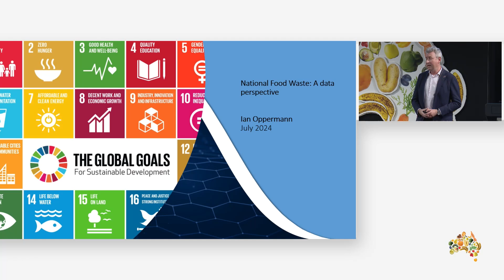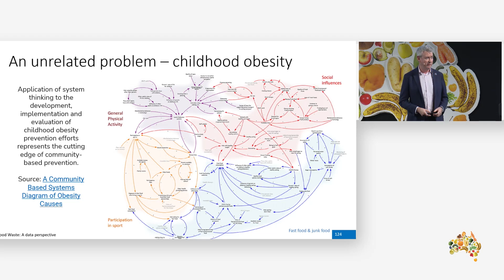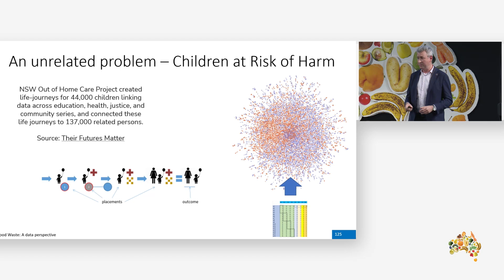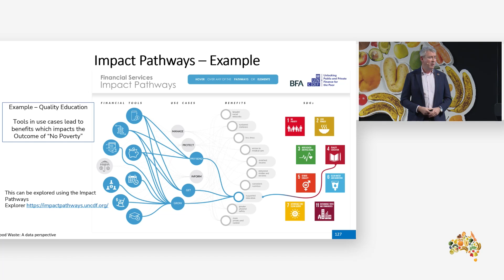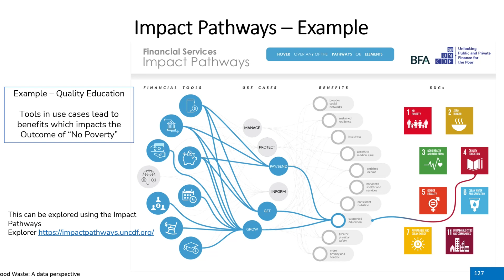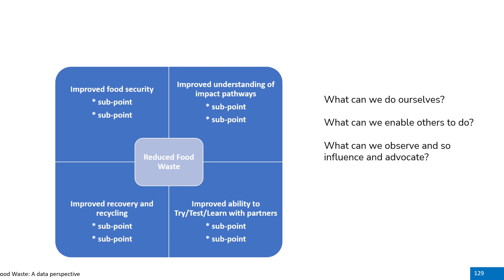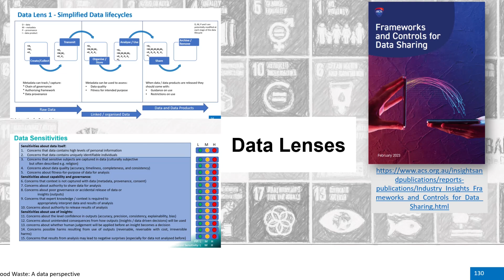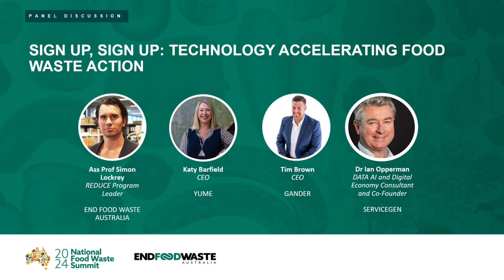7. SIGN IN, SIGN UP: TECHNOLOGY ACCELERATING FOOD WASTE ACTION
Associate Professor Simon Lockrey, REDUCE Program Leader, End Food
Waste Australia (facilitator).
Katy Barfield, CEO, Yume.
Tim Brown, CEO, Gander.
Dr Ian Oppermann, Data, AI and Digital Economy Consultant and Co-
Founder, ServiceGen.

Technology and digital innovations offer the possibility to supercharge food
waste reduction efforts. Hear from digital innovators harnessing tech to help
Australia reduce food waste, and latest insights into data, AI and the
digital economy.